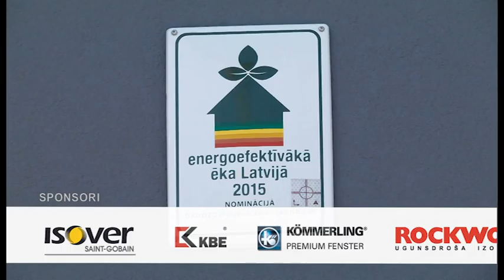ARH ENERGO LABOTS 160416